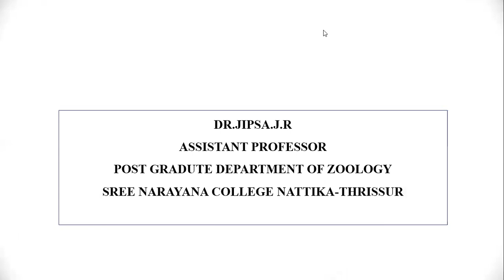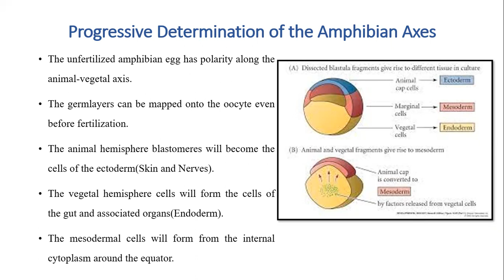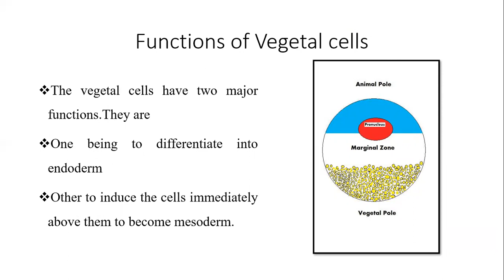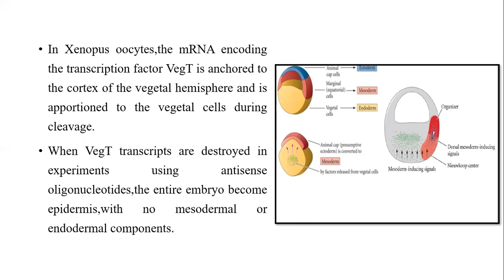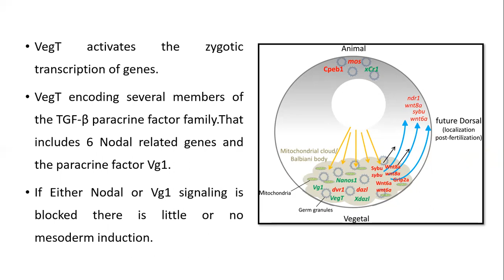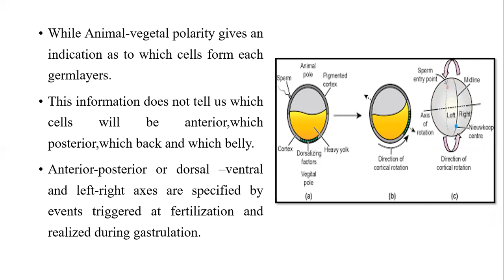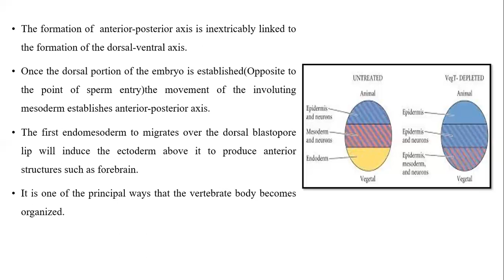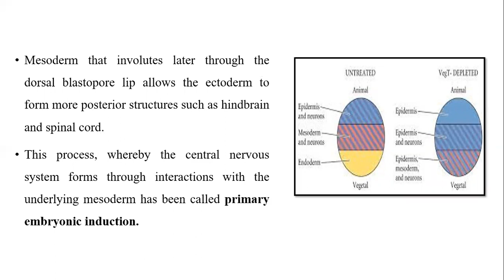AMPHIBIAN AXIS FORMATION PART 1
III MSC ZOOLOGY
DEVELOPMENTAL BIOLOGY AND ENDOCRINOLOGY
DR JIPSA J R